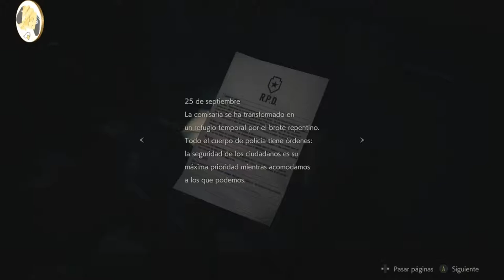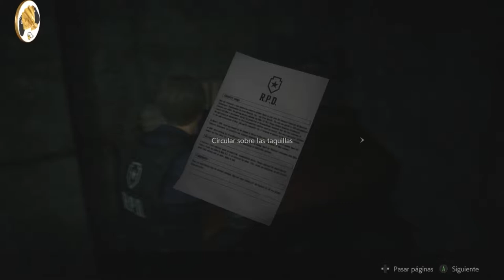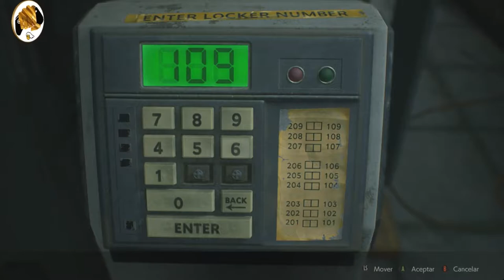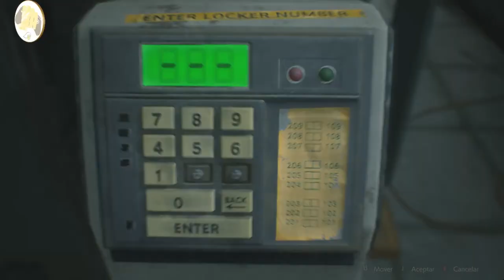Resident Evil 2 Capítulo 2